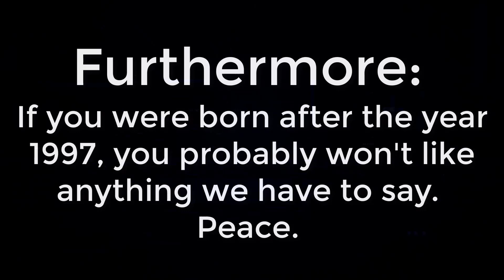Dudes Podcast (Excerpt) - Racist College Student's life in Ruins!